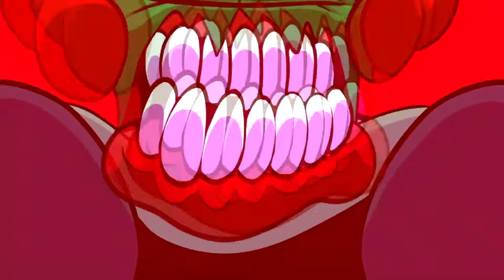Tricky Mod Phase 3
very close to a full week fc